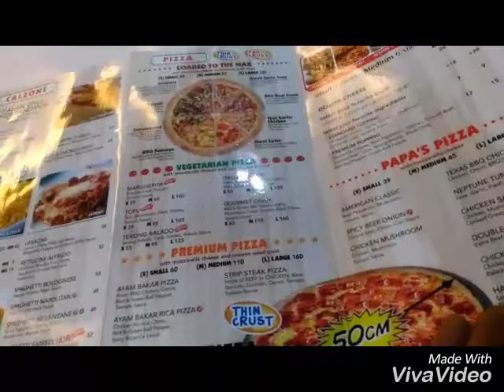Eatvlog rvnfitness papa rons di traktir client hehe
Subscire kalau mau tau lebih lanjut soal dunia fitness

Kita RVN Fitness *(Ryan Vivian Fitness) penyedia jasa  Personal Training Online/offline .
Natural Aesthetic Bodybuilding ,powerlifting , women Muaythai padding offline , Basic Functional prehab

Semoga kalian  Selalu menjadi sehat karena sehat adalah yang utama.karena sehat tidak selalu bisa di beli jika sudah sakit
,selalu action karena hasil datang dari action bukan dari rebahan doang.perhatikan makan,latihan,dan tidur kalian biar lebih produktif

Mau jadi Client kami?

follow socmed lain di
Join Komunitas RVN Fitness ID untuk di pandu lanjutan soal program program kami
Saya untuk sekarang bekerja sebagai PT freelance

Kita *(Ryan Vivi) bisa ngajar Personal (cewe cowo private)di gym anda/ rumah anda/kantor anda..Group dance muay thai .dance basic .

info lebih lanjut bisa hub
Instagram : RVN Fitness Id ( rvnfitnessid)
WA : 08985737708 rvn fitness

Youtube  channel aku yang lain
NETSLUMP(Danzbase)
 /RYANRICKYW (About me,Game Reaction  tech anime vlog,)
/vivipuffy (makan game horor vlog)
/ RVN Fitness (FITNESS)/
CZM (Comfort Zone Movement) Dance